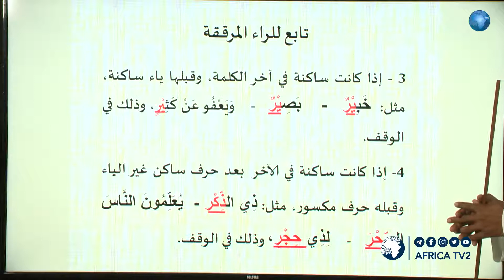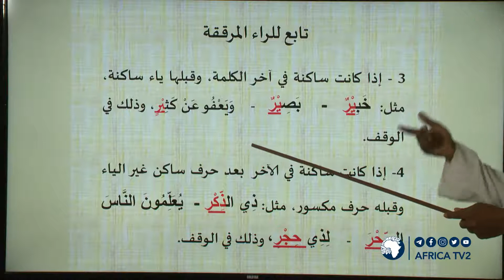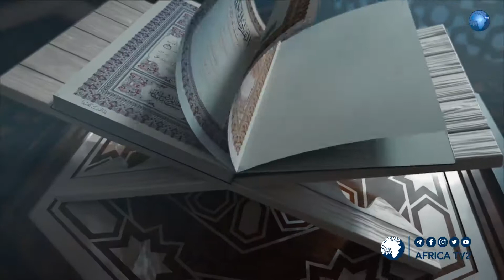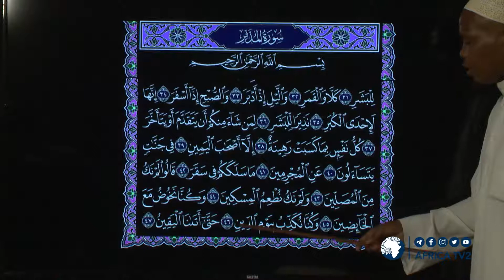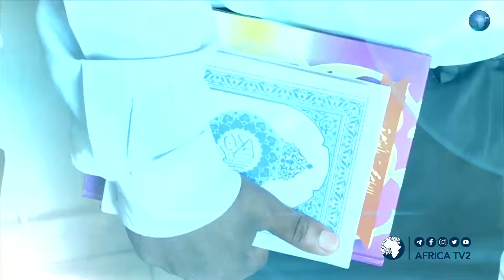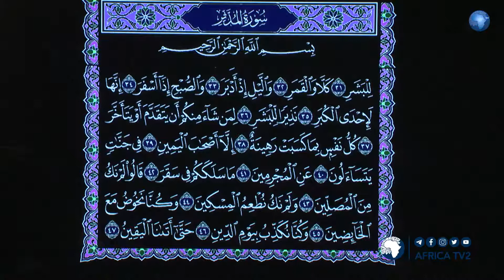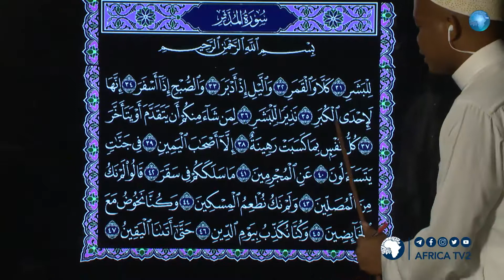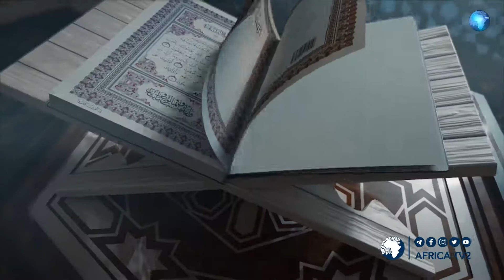JIFUNZE QURUAN TUKUFU NDANI YA AFRICA TV2 l OSTADH ALLY HASSAN